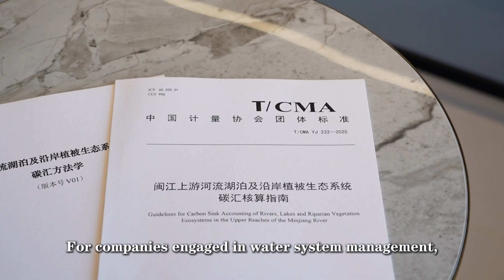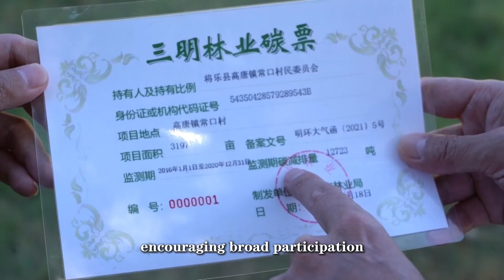How China's Rivers Fight Climate Change — and Make Money!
Can a river really help the planet cool and make money? As global temperatures rise, East China's Fujian province offers a bold solution —
transforming rivers, lakes, and the surrounding forests and grasslands in the upper Minjiang River into tradable carbon credits. On June 6, China's first-ever river-based carbon credit deal was sealed in the city of Nanping, Fujian. How is this river ecosystem powering the path to carbon neutrality? Watch to find out.